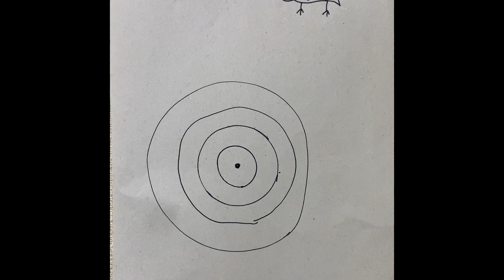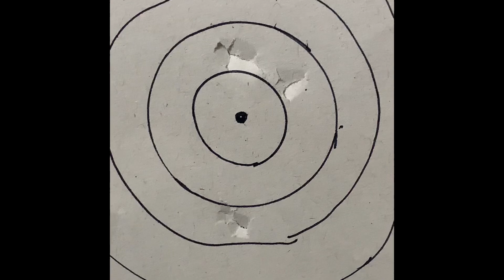드러머의 사격실력은?